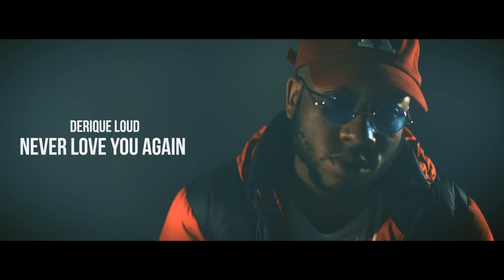Derique Loud - Never Love You Again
Here’s the first visual off of Derique Loud’s upcoming album “Still Here” dropping Dec 18th.

To stay update

Music video by Derique Loud performing Never Love You Again.